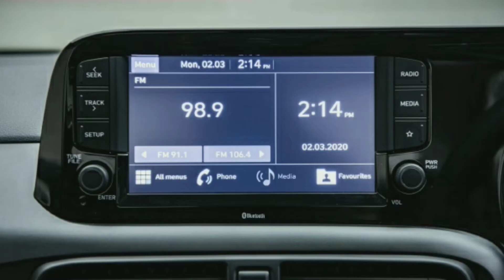2020 Hyundai Aura SX(O) Review | Premium Interiors, Last Features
This video will give you all information about Hyundai Aura 2020 with in 2 minutes.
so , save your time & be informative.
for more such videos about other cars.☺️